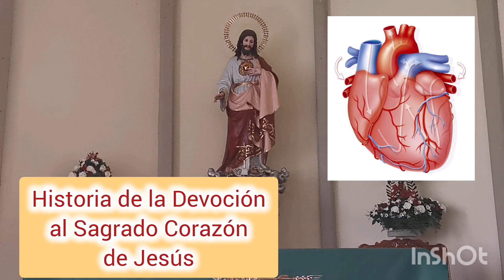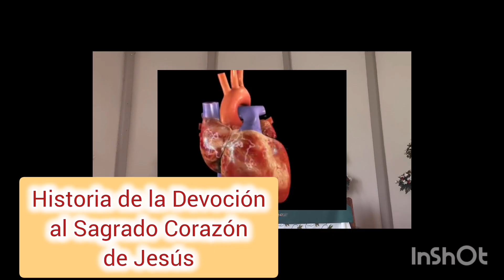Amor humano y amor Divino❤️ Sagrado Corazón de Jesús